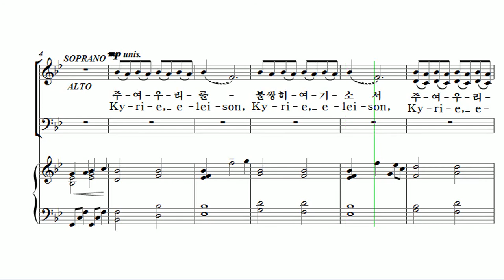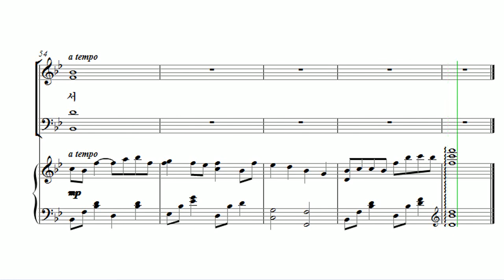[유빌라테 24집] 09. 최기욱 - 주여 우리를 불쌍히 여기소서 Soprano